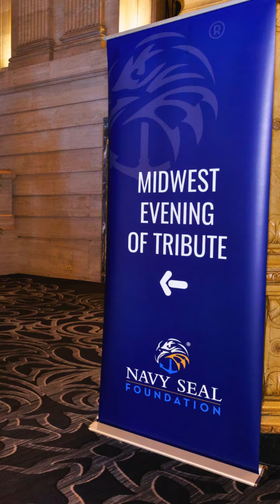2024 Navy SEAL Foundation Midwest Evening of Tribute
We are profoundly grateful for your generous contributions to the 13th Annual Navy SEAL Foundation Midwest Evening of Tribute. Your support makes a tangible difference in the lives of the brave SEALs and their families who serve our nation! 🇺🇸

Together, we raised nearly $5 million to empower the Naval Special Warfare community. Thank you for standing alongside our everyday heroes and demonstrating your commitment to their well-being! 💙

In this video, we highlight an unforgettable evening filled with inspiring stories and meaningful conversations. Join us in celebrating the resilience and courage of our heroes!